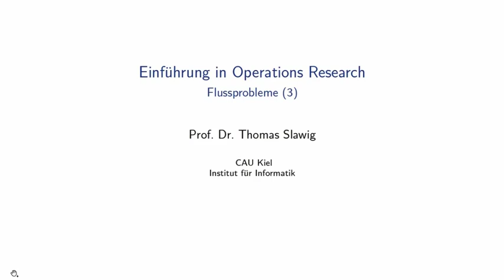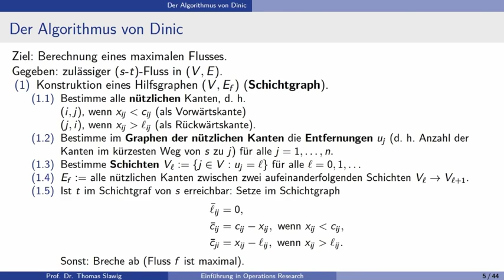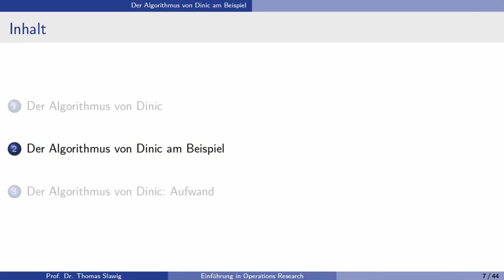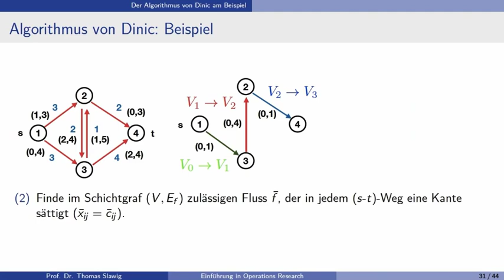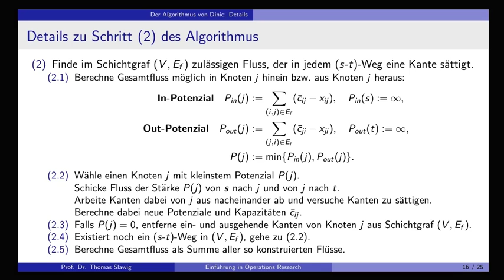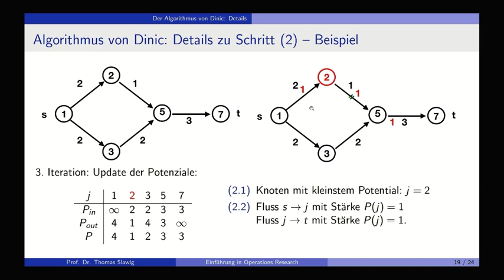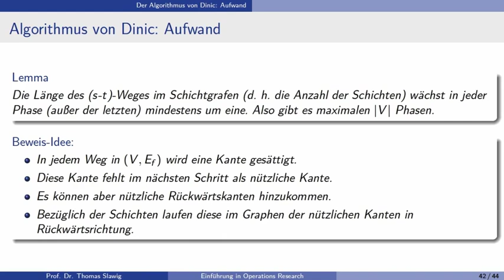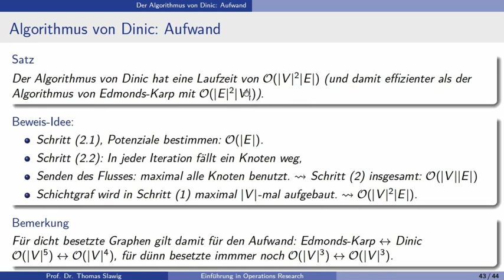Einführung in Operations Research: Flussprobleme: Algorithmus von Dinic